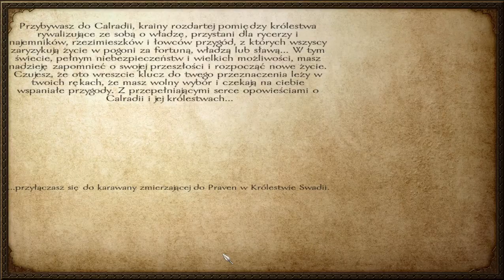Mount & Blade Warband A Gothic Tale mod